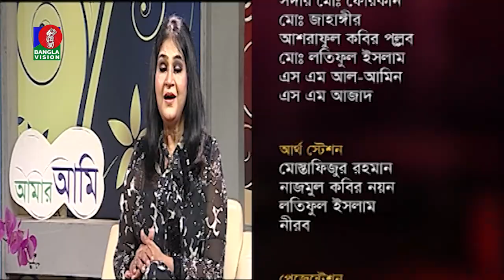Amar Ami | আমার আমি | Ep 791 | Samina Chowdhury | Sarika | Celebrity Talk Show | Banglavision